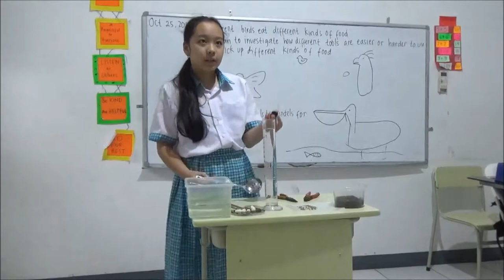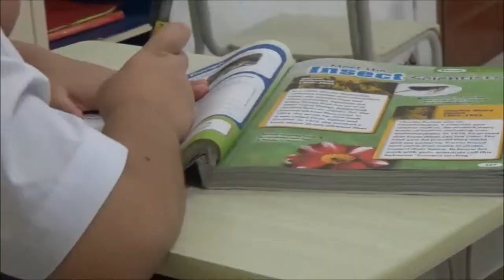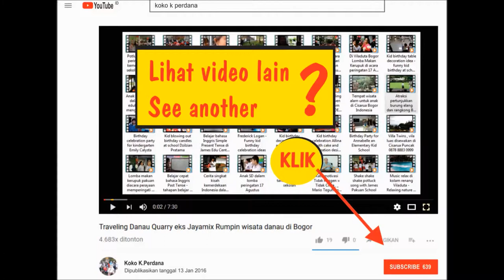Mengenal lebih dekat James Elementary School